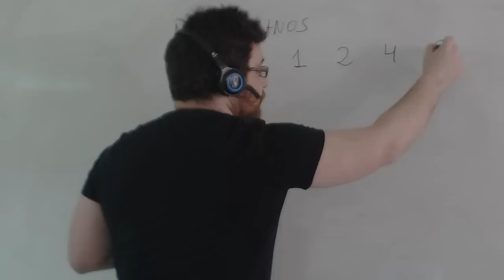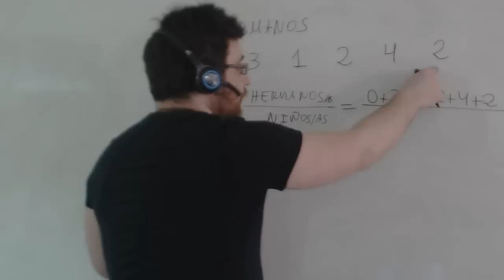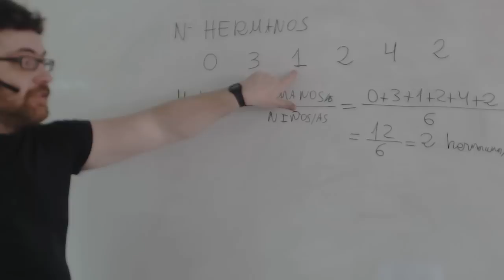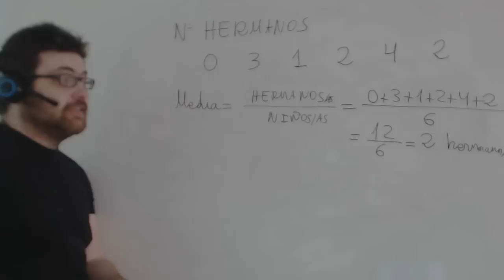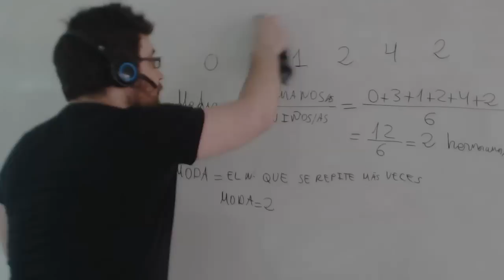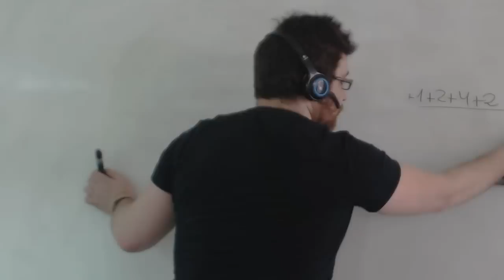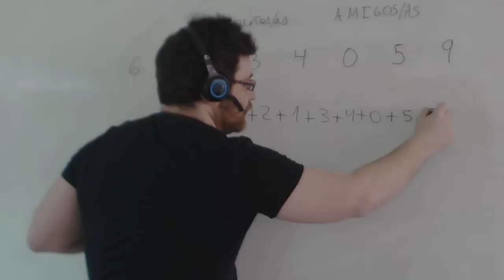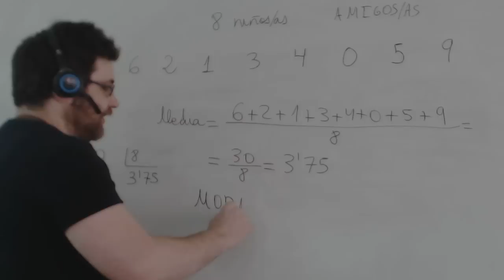Estadistica en primaria Media, moda, mediana Matemáticas 6º Academia Usero Estepona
Estadistica en primaria Media, moda, mediana Matemáticas 6º
Realizamos un ejercicio de estadística para alumnos y alumnas de 6º de Primaria: calculamos la media, la mediana y la moda de una distribución de 6 números.
Academia Usero en Estepona, el centro de formación con más vídeos en Internet del Mundo presenta: Estadistica en primaria Media, moda, mediana Matemáticas 6º